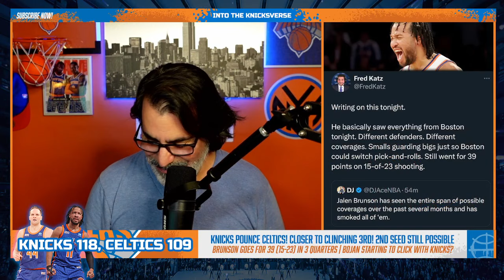KNICKS BASH BOSTON! Jalen BRUNSON Explodes for 39 in 3 Quarters! | Knicks vs Celtics Postgame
Postgame breakdown of the New York Knicks resounding eastern conference victory over the Boston Celtics! Bojan Bogdanovic is waking up! Game highlights & stats analysis.

KnicksVerse merchandise is available! SnapBacks, Dad hats, Beanies, Tees, Hoodies & more! Get $5 off on your first purchase!

Special thanks to the NBA and House of Highlights for highlights.